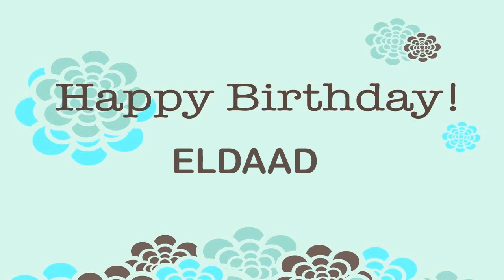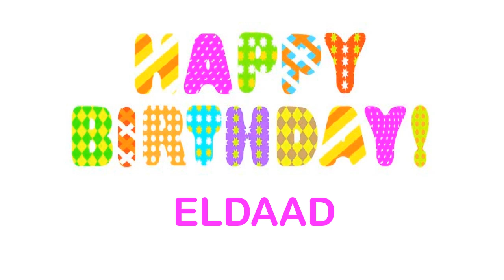Eldaad Wishes & Mensajes